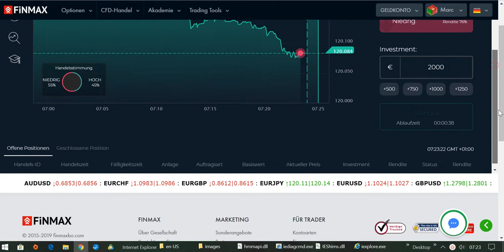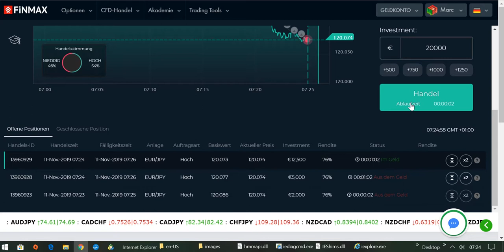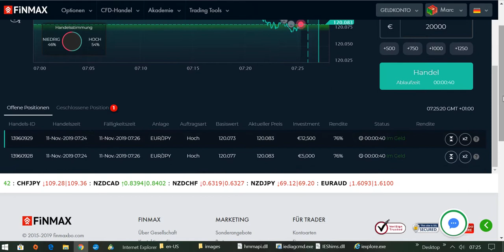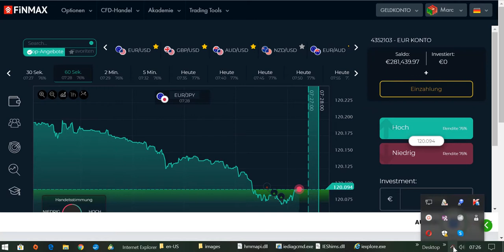International BO & CFD/FX Trading Academy - Erfolgreich Traden und ein freies Leben führen